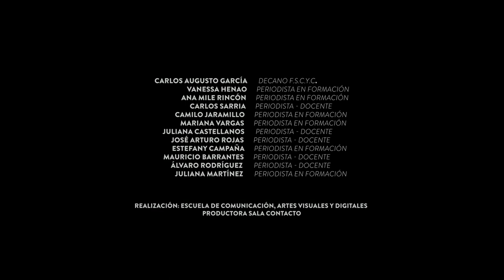¡Feliz día del periodista!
El cuarto poder en Colombia suele decirse que está en manos de los periodistas. Su responsabilidad con la sociedad es prioritaria. Si crees que la verdad es necesaria, estudia periodismo.